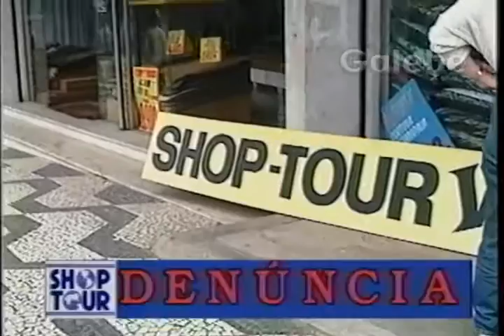DENUNCIA EDGARD GALEBE 16 11 1991